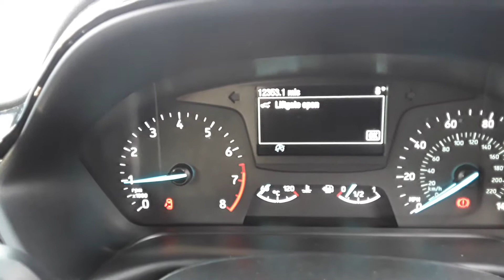MC17OHZ FORD FIESTA